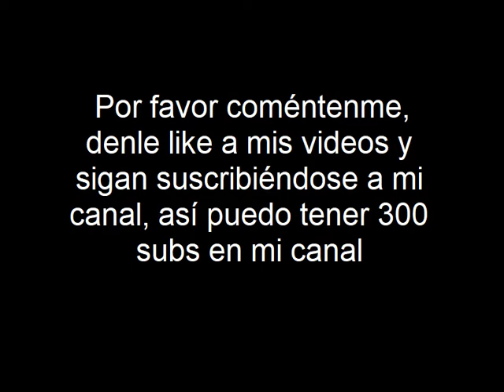Plantas contra Zombis: Edición Halloween | MINI-JUEGO: BEZOMBIED (ESPECIAL DE HALLOWEEN)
¡¡Hola a todos!! Los invito a que vengan a mi fiesta de dulce o truco en este mini-juego de Plantas contra Zombis llamado Bezombied, una comiquísima parodia del juego original Bejeweled; PvZ y Bejeweled son de Popcap Games y Electronic Arts.

¡¡¡¡ FELIZ HALLOWEEN !